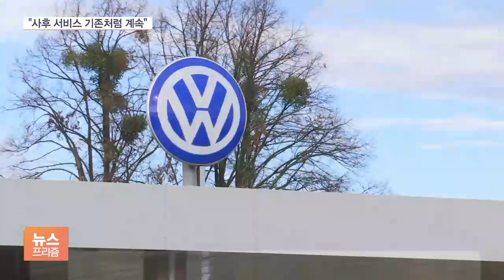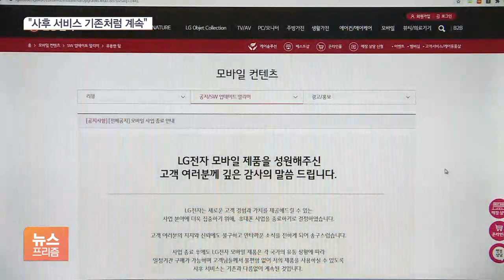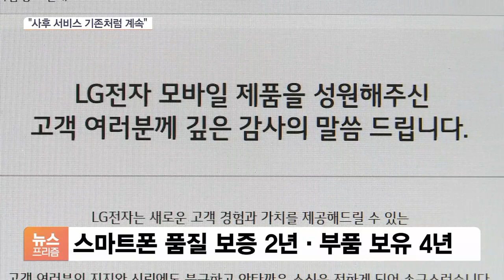삼성 ‘나홀로 체제’ 재편…“고객 서비스 기존처럼 계속”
[앵커]

이제 국내 휴대폰 산업 생태계는 삼성전자만 남는 형태로의 재편을 눈앞에 뒀습니다.

앞으로 LG전자에서 스마트폰 사업 빈자리는 어떻게 되고, 또 기존 소비자들은 어떻게 해야 하는지 권세욱 기자와 알아보겠습니다.

결국 철수로 결론이 났는데, 사실 인수 후보를 놓고 올해 초부터 여러 업체가 거론되지 않았습니까?

[기자]

네, 베트남 빈그룹, 독일 폭스바겐 등 주요 업체들에  매각을 타진한 것으로 알려졌습니다.